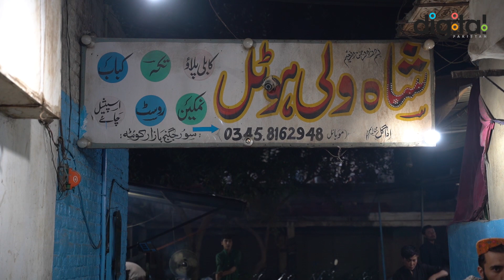Quetta Ka Mashoor Restaurant Jahan Hazrun Logo Ko Mazedar Khana Muft Khilaya Jata Ha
Shah Wali Hotel, Quetta started serving people in 1981. Kabuli Pulao, Namkeen Rosh and Tikka Boti are their famous dishes through which they are satisfying people taste from decades.
As per the owner of Shah Wali Hotel, His father ordered him if someone is having no money to get food, they serve them for free.